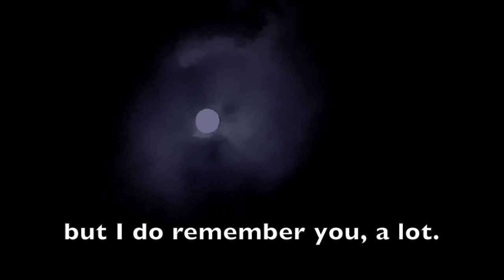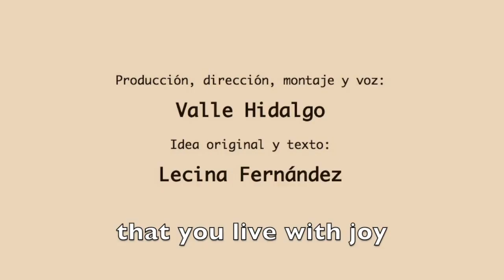La Ilusión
En tiempos difíciles, llega una carta remitida por la Ilusión.
Realizado por Valle Hidalgo, sobre una idea y texto de Lecina Fernández, durante el confinamiento de 2020. Imágenes grabadas o recopiladas por ambas, en el mismo periodo y anteriores, en localizaciones de España: Madrid, Toledo, Pozuelo de Alarcón, Boadilla del Monte y Sta. María de la Alameda. Miami (EEUU), Cartagena de Indias (Colombia) y Gafsa (Túnez).